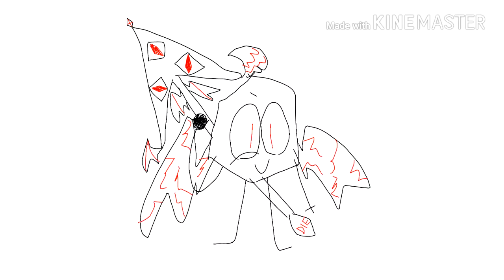【Battle For BFDI(BFB)/BFB.exe AU】don't look meme【Ft.Loser.exe(Overkill Loser)/Chaos WARNING】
Loser.exe:*NO SELF*
ルーザーエグゼ:*無言*

ThX 4 Watching!! :3